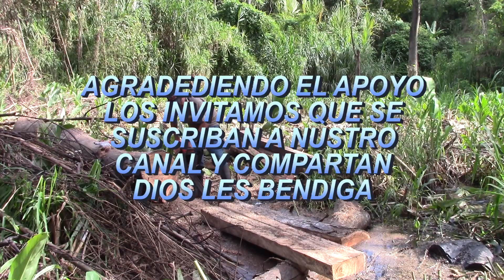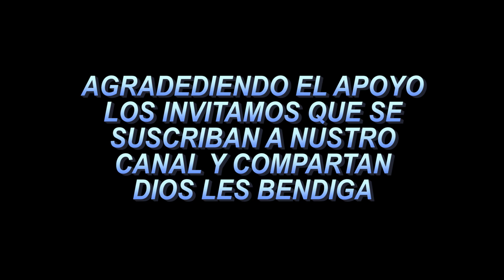EN LOS ZAPATOS DE UN ASERRADOR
Amigos, el Colombiano somos unas personas muy trabajadoras, y la verdad de acuerdo a las circunstancias nos empleamos en lo que corresponda para ganarnos el sustento económico, los aserradores corren muchos riesgos actualmente, ya que prácticamente su trabajo ya no se debe ejercer, sin embargo el campesino sea como sea necesita beneficiarse de la madera para diferentes labores en las fincas.